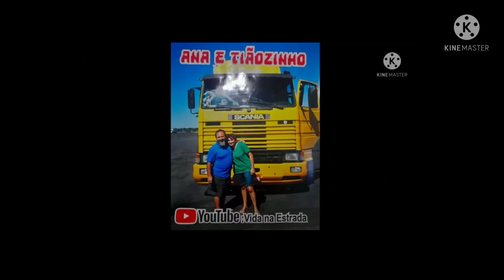05 -ALOSÁO GIGANTE AMIGOS!!!AMO AMO EHHHHH .DOMINGO LINDUUUU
O ALOSÁO É UM MEIO DE ESTAR PRÓXIMOS DOS AMIGOS...AMAMOS DEMAIS.BORA BORA